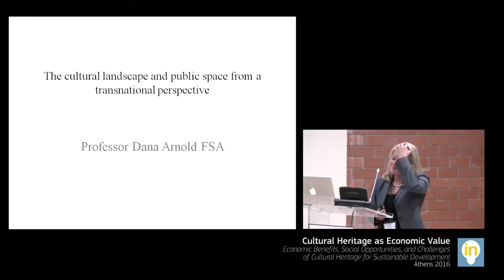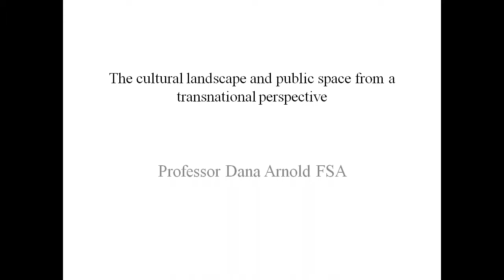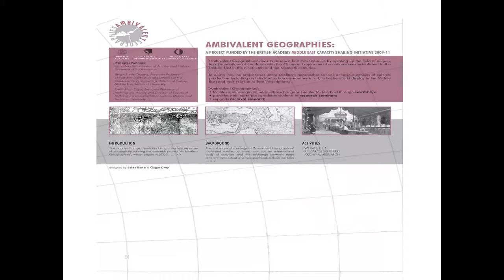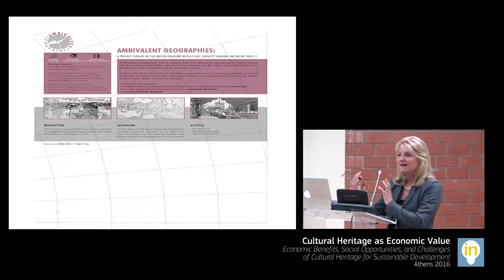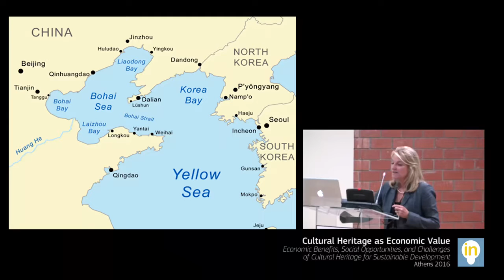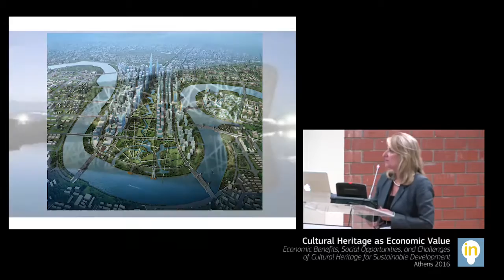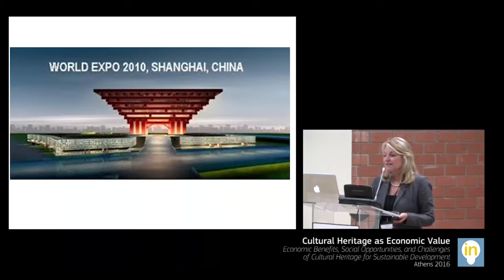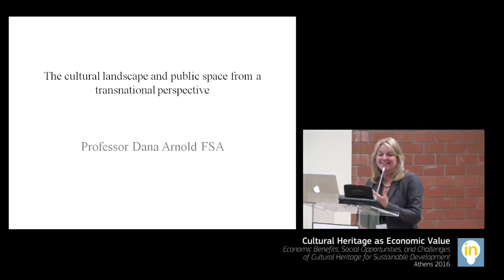Dana Arnold (MDX) - Session 1 - 1st InHeriT International Conference Athens 2016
Session 1 Cultural Heritage as Economic Value: Global Challenges

Dana Arnold, Middlesex University London, UK
The cultural landscape and public space from a transnational perspective

Public open space, both its ideological character and effects, has become increasingly recognised as a topic of central importance to a broad range of disciplines. In recent years, rapid economic growth and urbanisation means space is at a premium. Open space in urban environments is vulnerable as it is easily subsumed to accommodate growing populations. Yet, historically, green open space such as public parks and gardens has been of benefit to the local community as a site of social exchange, and it has made an aesthetic contribution to the urban topography. Today the transnational legacy of these traditional urban parks can be seen as an environmental burden whilst at the same time offering a window onto the colonial past. This paper focuses on how public open space operates both as a signifier of heritage and as an agent of transformation in a transnational context. Specific reference will be made to my recent and ongoing research projects on the cultural landscapes and public spaces in China.

11-13 May 2016, Kastri, Athens